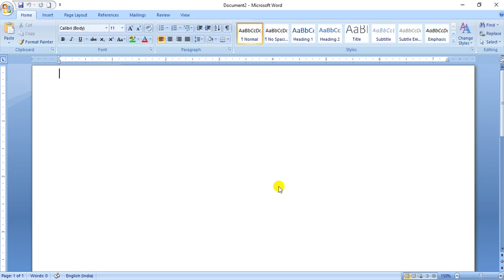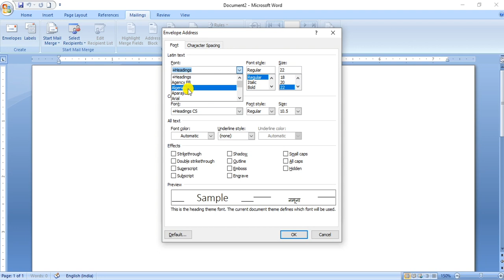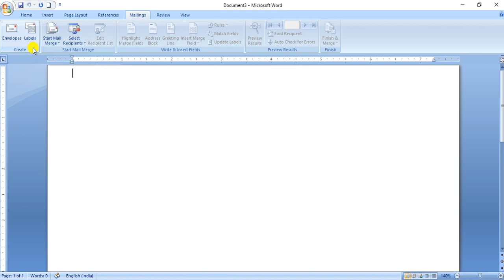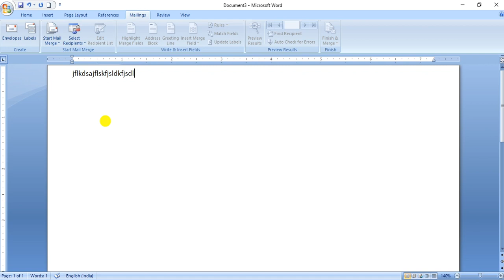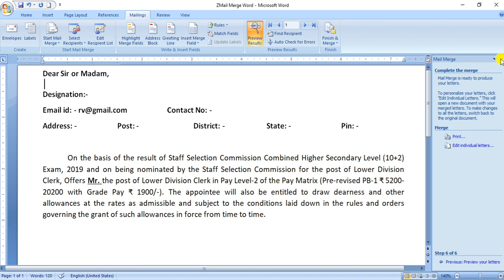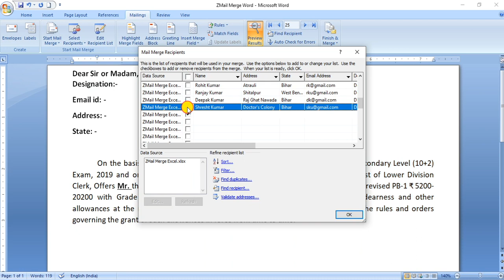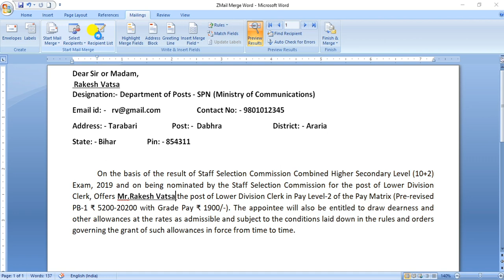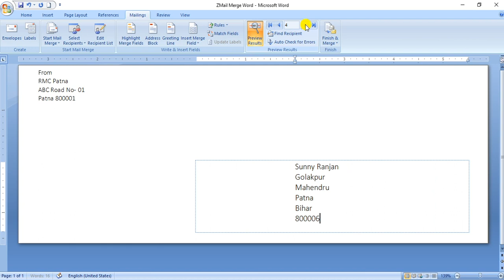MS Word 2007 | MS Word Basic Knowledge | MS Word सीखे | How to learn MS Word in Hindi | RMC Patna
MS-Word MS-Word 2007 MS-Word Gyan MS-Word Home Menu MS-Word Official Gyan MS-Word कैसे सीखें MS-Word in Hindi MS-Word CPT MS-Word CPCT